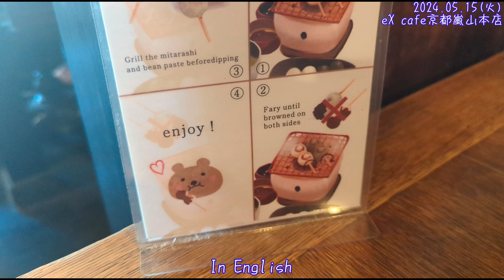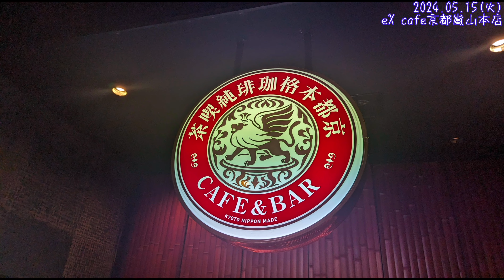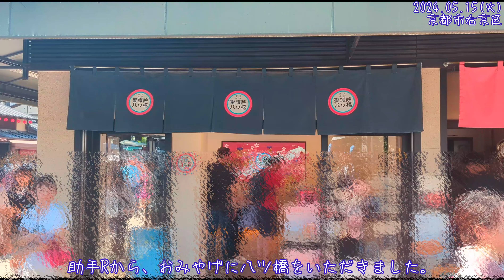【eX cafe京都嵐山本店】助手Rとおとこ２人京スイーツ(2024.05.14Extra edition)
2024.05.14、助手Rと久しぶりに再会して、京都の嵐山のカフェで京スイーツを食べたときの動画です。公開が遅くなり、申し訳ございません。このあと、保津峡散策編となります。お時間のあるときにご視聴ください。

●楽曲は、YouTubeオーディオライブラリーより

[eX cafe Kyoto Arashiyama main store] Assistant R and two men eating Kyoto sweets (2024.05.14 Extra edition)

This is a video of when I met up with my assistant R for the first time in a long time and ate Kyoto sweets at a cafe in Arashiyama, Kyoto on 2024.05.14. I apologize for the late release. After this, we will be taking a stroll around Hozukyo Gorge. Please watch it when you have time.